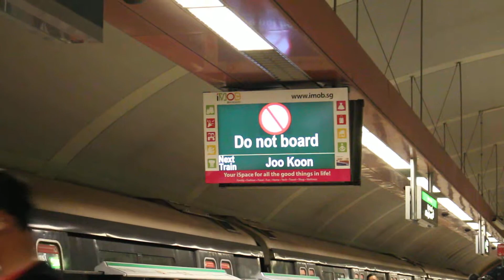[DO NOT BOARD] [SMRT Trains] [Kawasaki C151] (Set 083/084) arriving and departing Tampines